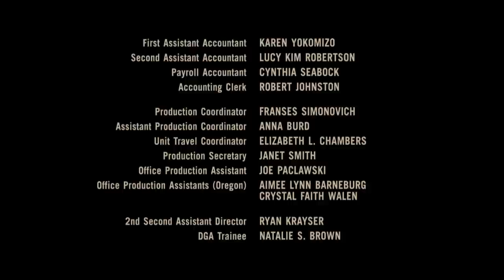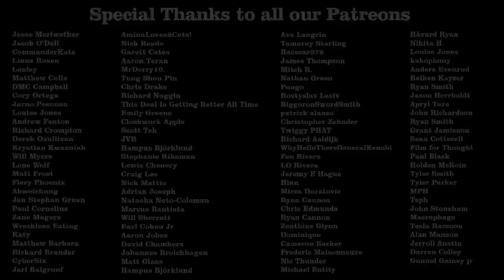The Road Review - Off The Shelf Reviews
This week Gary and Iain review and discuss, The Road (2009) by Director, John Hillcoat. Starring, Viggo Mortensen, Kodi Smit-McPhee and Charlize Theron.